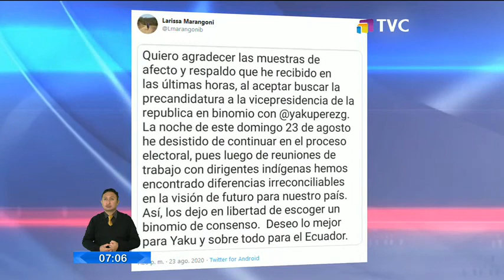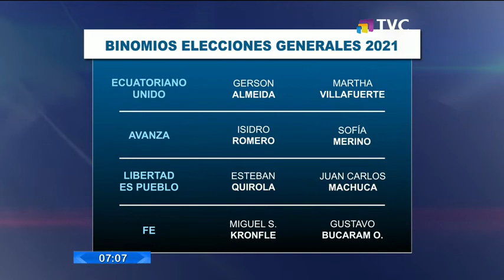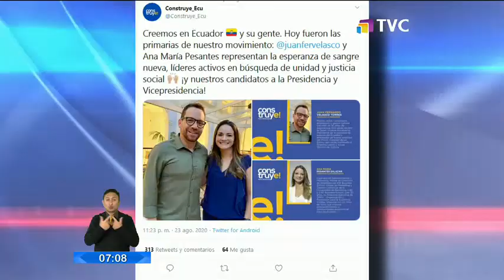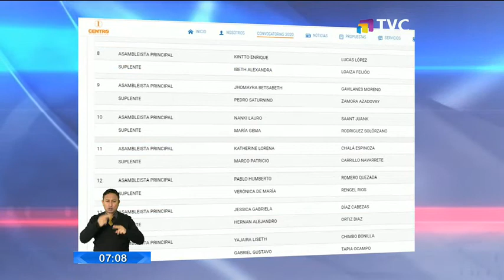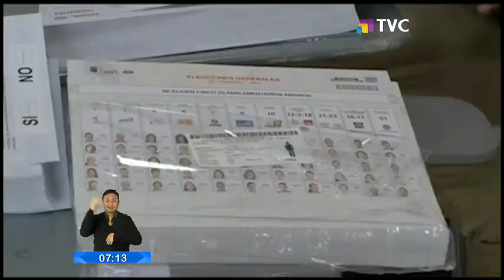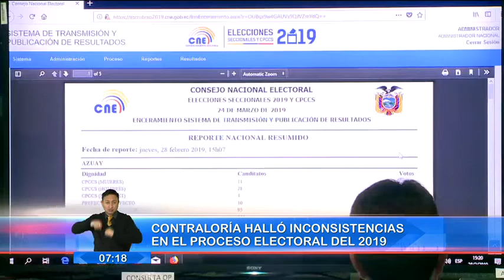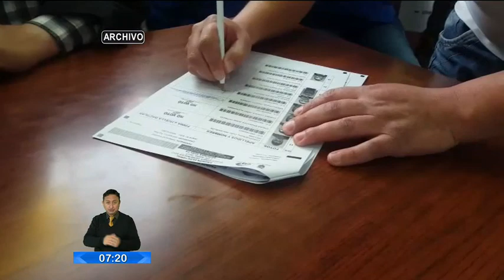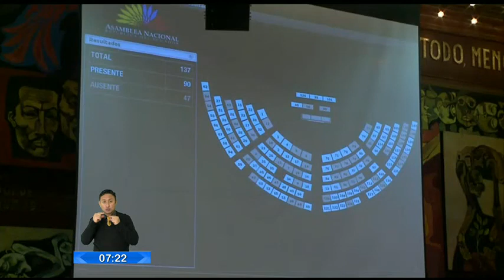El Comercio TV Primera Edición: Programa del 24 de Agosto de 2020